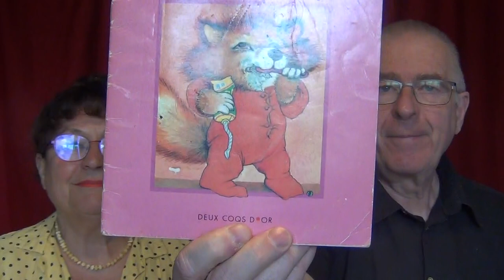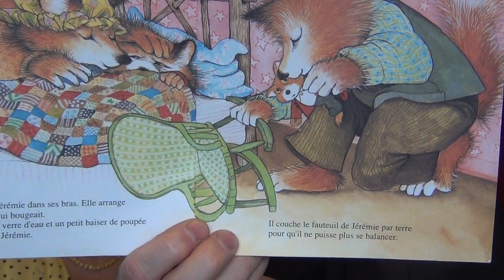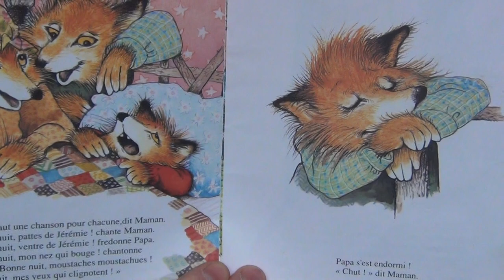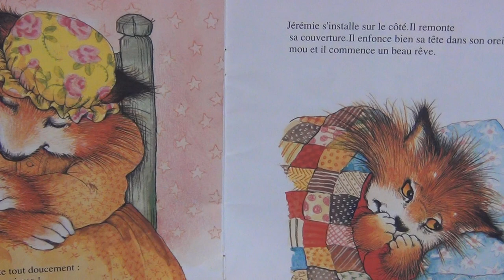Bonne nuit, mon petit ! de Cyndy Szekeres